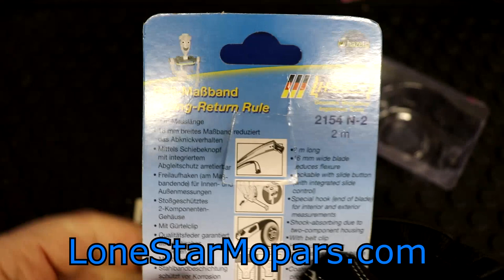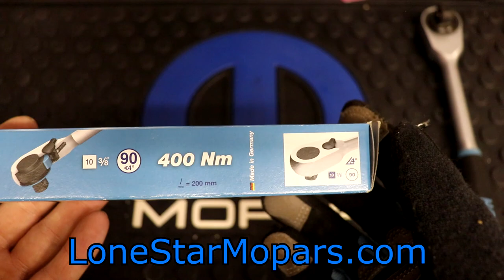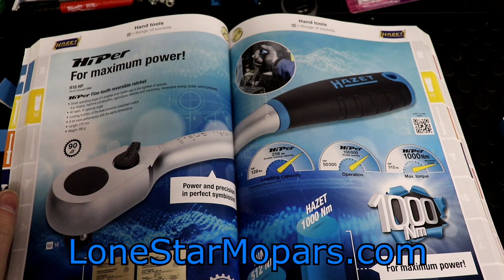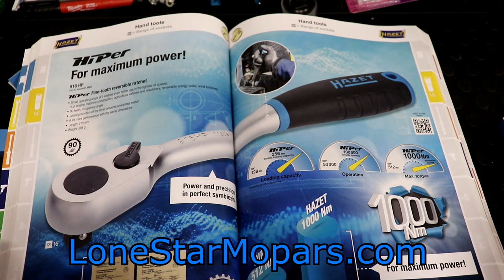KC Tool Haul #50: Hazet HP Expansion + Giveaway!!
To celebrate KC Tool Haul #50, not only did we cash in on the Hazet HP expansion sale, but we have teamed up with KC Tool to give away a Hazet 8816HP 3/8" Drive Ratchet!  To win, you need to do 3 things:
1: Comment with KCToolHaul#50

That's it...that is all you have to do.  As mentioned last week, I was just hoping we might get a few t-shirts to give away.  Collin at KC Tool came up with the idea to give away an 8816HP and who am I to argue with a great idea?

Well, here it is...KC Tool Haul #50!  Not only did we bring in some really cool Hazet gear and basically wrap up the HP lineup (should I spring for the 1/4" HP?), but thanks to the good folks at KC Tool you have a chance to win a Hazet 8816HP 3/8" Ratchet of your own!  I had hoped to do a "big" item for KC Tool Haul 50 and still hope to get it at some point, but I can't argue with having the Hazet HP sale happen and must admit it makes for a pretty solid 50th Tool Haul :D

If you like this giveaway, get ready for KC Tool to hit 100,000 Followers on Instagram.  If you aren't already following them there, make sure to do so...The quicker they hit 100k, the sooner their massive giveaway can happen!

@0:00 Introduction
@0:24 Teaser for Original Plan for Tool Haul #50
@1:00 Hazet Gloves for a Hazet Tool Haul
@1:55 Bit of Thanks
@2:00 German Tool Sticker Pack
@2:35 Hazet 2154N-2 2m Tape Measure, $8.08
@6:15 Tape Talk and Preference
@7:00 Hazet 916 HP Update, $102.99
@12:30 Hazet 20% Off Sale to Celebrate the 2 Year Anniversary of the 916 HP Launch
@13:20 Hazet 8816 HP 3/8" Ratchet, $109.88
@17:23 Hazet 863 HPB 1/4" Bit Ratchet, $89.61
@23:15 Hazet HP Info from the Hazet Catalog
@24:20 Hazet 916 HPLG Extendable 1/2" Ratchet, $156.82
@30:00 916 HPLG OAL Specs
@33:40 Max Open
@34:50 Infinite Positions
@37:07 Socket Fitment
@39:12 Bonus Content for Tool Haul 50
@39:23 Pittsburgh Breaker Bar vs 916 HPLG Length Battle
@41:30 Socket Test for Hazet 8816 HP
@42:15 Hazet Bit Ratchet + Stahlwille Bit Adapter
@42:56 Hazet Bit Ratchet + Wera Adapter
@43:20 Hazet Bit Ratchet + Wera 89mm T25 Bit
@43:55 Hazet Bit Ratchet + Felo Smart Handle Extension -- No Go!
@45:10 Hazet Bit Rachet + Wiha Magnetic Nut Setter
@46:10 Hazet Bit Ratchet + Wiha Bit Adapter
@47:28 Tool Haul Recap
@48:23 Hope to Pull off the "original" Tool Haul 50 when funds allow
@49:16 Hazet 863 HP 1/4" Drive Ratchet (is available), $94.03
@49:30 Purhcase Logic - Bit Ratchet, 3/8" Drive, and 1/2" Extendable
@51:00 The New HPs will enter the rotation ASAP
@52:30 Recap